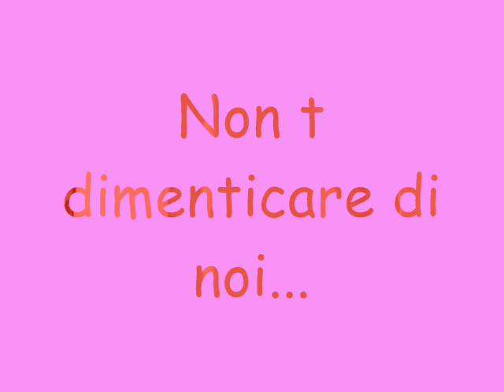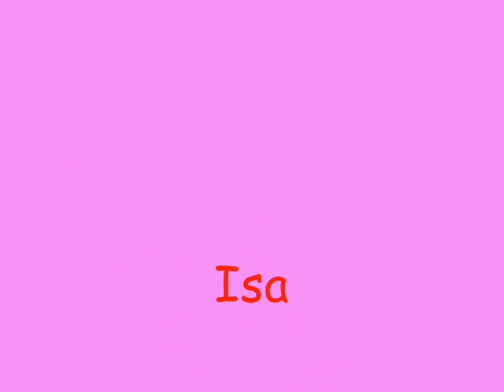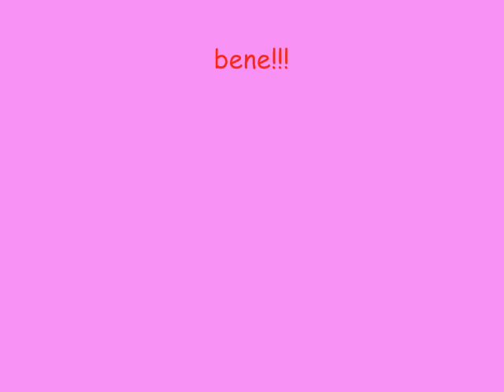x isa tadb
video x isa